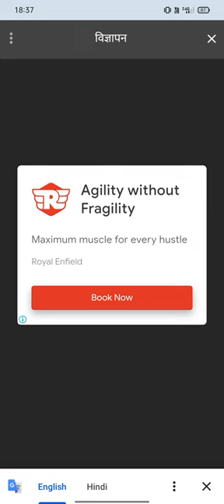Up bod pareecha calls 10 ka tame tedal 2023